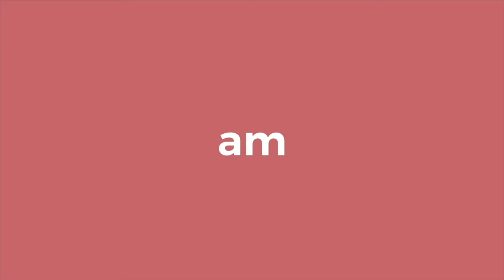CARVING PUMPKINS FOR FALL WITH THE FAMILY 🤍🔥✨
We had our annual family harvest party and carved pumpkins for the first time which was a treat!! I hope you enjoy some family fun :)